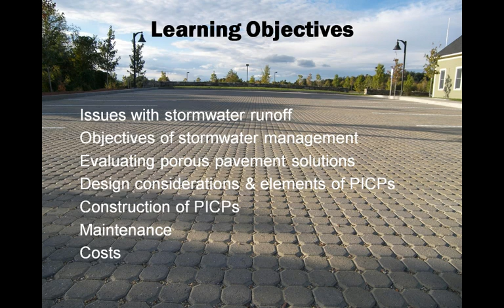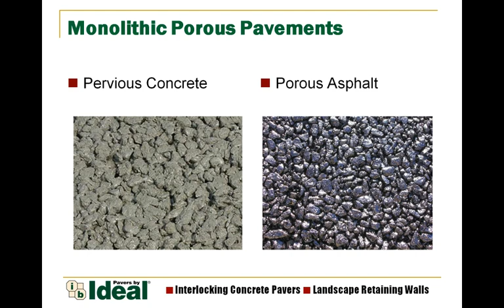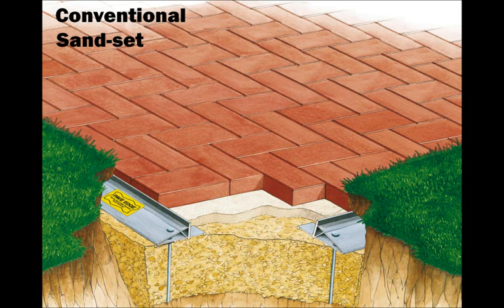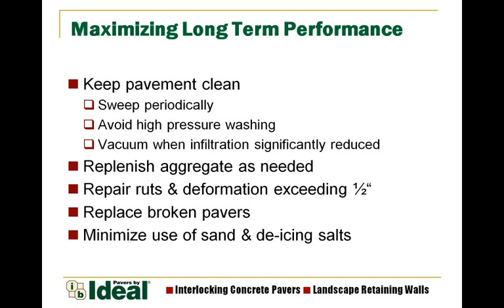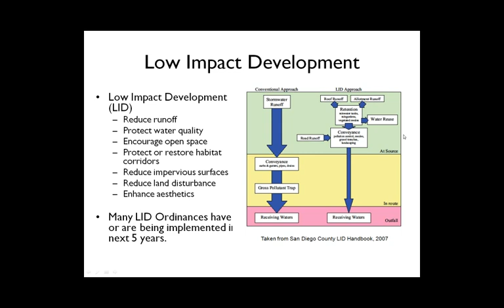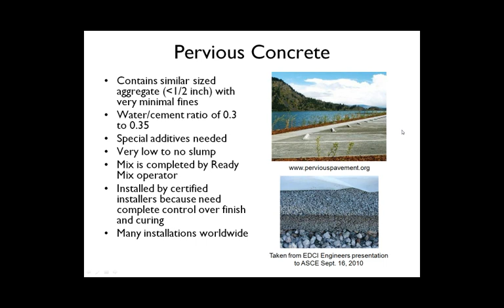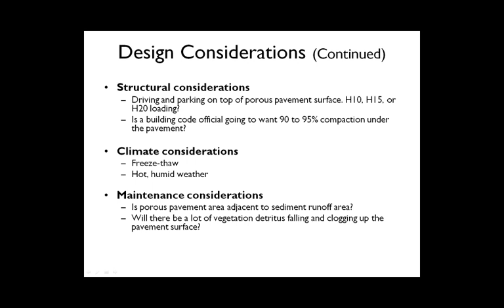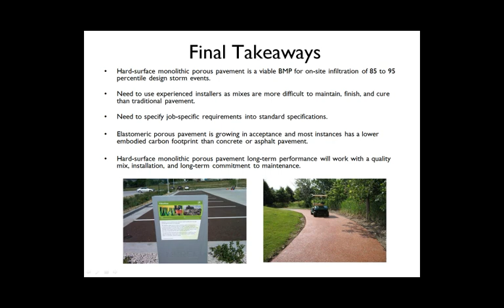Porous Pavement Systems: Two Perspectives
Presented by: Larry Nicolai and Brad Miller

The practice of stormwater management is evolving at federal, state and local levels. Members of the design community in both the public and private sector are looking to permeable pavements as an environmental and sustainable method of mitigating stormwater runoff to reduce pollutants and improve water quality. With option for both Hard Surfaced Monolithic Pavement Systems and Permeable Interlocking Pavement Systems, the possibilities for improving your parking and stormwater retention/detention are nearly endless. This month's presentation will include two, 20-minute presentations covering both options for your next project.

The presentation will addresses introductions to both Hard Surface Monolithic Pervious Pavement Systems and Permeable Interlocking Pervious Pavement Systems, issues with stormwater runoff and how both types of systems can affect the end result, objectives of stormwater management and how to design for your goals, evaluating porous pavement solutions, design considerations & elements of both systems, construction/Installation, costs, and maintenance